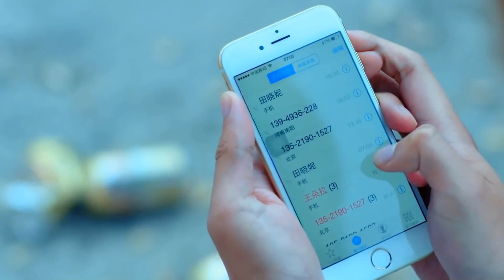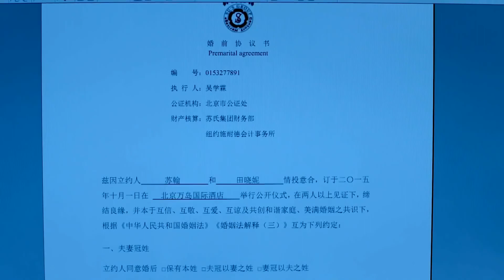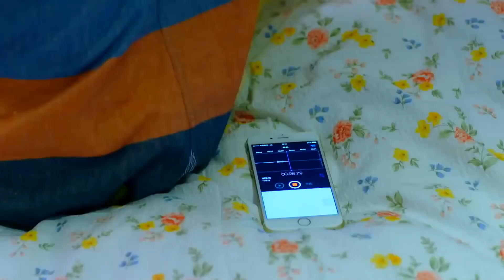VỎ BỌC HÀO NHOÁNG - Tập 24 | Phim Ngôn Tình Trung Quốc Hấp Dẫn 2022 (Lồng Tiếng)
✤ Đạo diễn: Tạ Luật, Tào Chấn Vũ
✤ Diễn viên: Kiều Nhậm Lương, Đồng Dao, Mễ Lộ, Tôn Kiêu Kiêu
✤ Vỏ Bọc Hào Nhoáng xoay quanh câu chuyện tình yêu và sự nghiệp của Triển Vọng và Điền Hiểu Ni. Điền Hiểu Ni là nhà thiết kế thời trang theo đuổi chủ nghĩa hoàn mỹ, cô luôn áp tiêu chuẩn và yêu cầu cực cao của mình trong thời trang vào chuyện tình cảm. Triển Vọng là tay đua xe nổi tiếng, thường xuyên tiếp xúc với các ngôi sao trong giới giải trí. Điền Hiểu Ni cho rằng Triển Vọng là "người đàn ông hoàn hảo" mà cô đang tìm kiếm nên đã chủ động theo đuổi anh. Nhưng tới khi phát hiện Triển Vọng chỉ có lớp vỏ bọc hào nhoáng, nên mặc dù đã thích anh, cô vẫn quyết tâm chia tay để tiếp tục tìm kiến một nửa thật sự của đời mình. Trải qua bao thử thách, cuối cùng cô cũng hiểu ra "người đàn ông hoàn hảo" cô mong muốn thực ra đang ở ngay bên cạnh.